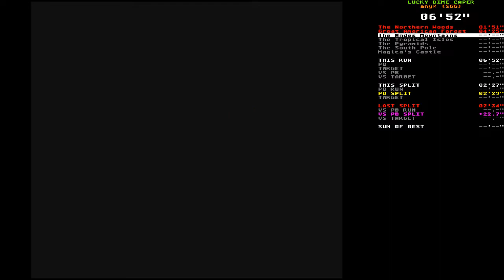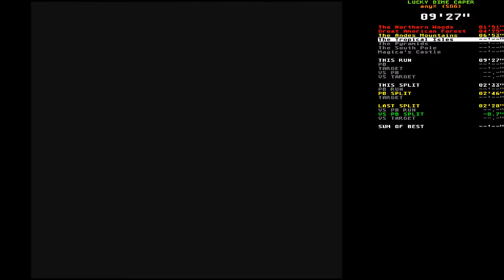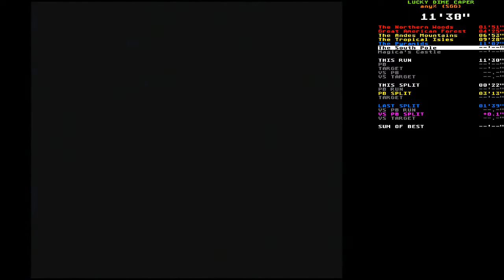Lucky Dime Caper (SGG) speedrun - any% in 15:50